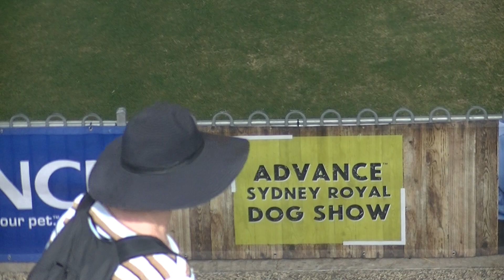Rottweiler Sydney Royal Dog Show 2019